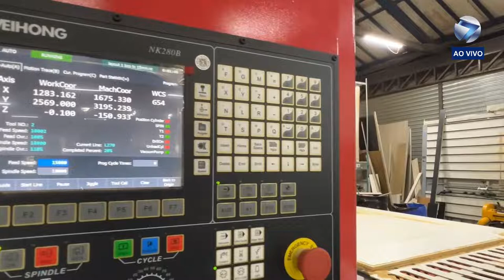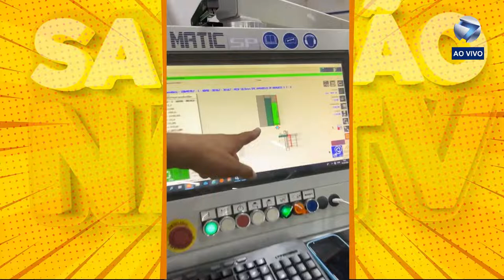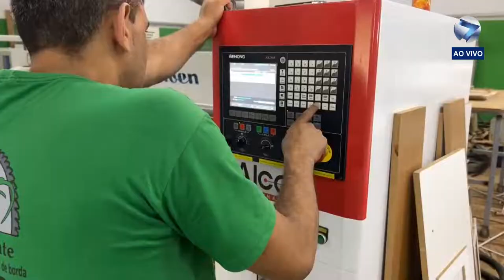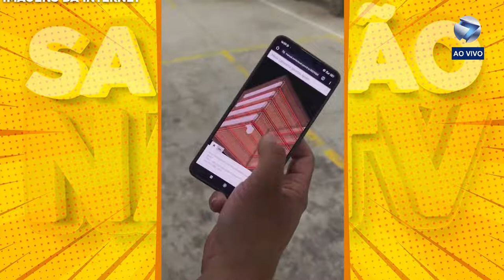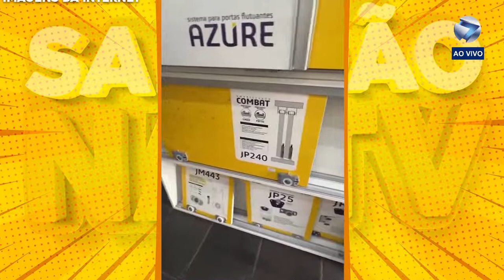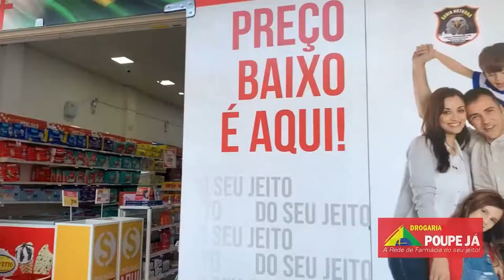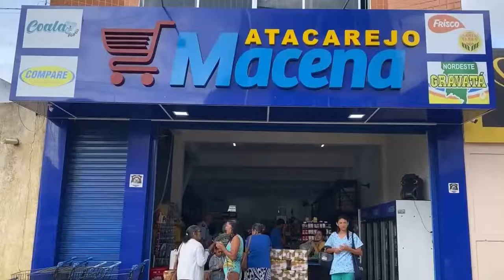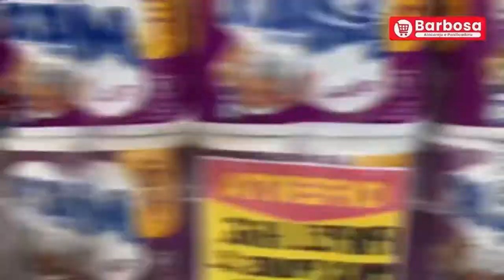Vanderlan José no Sabadão na TV - 30/03/2024